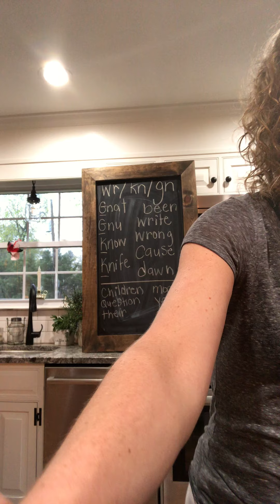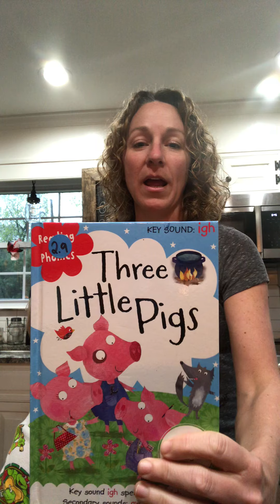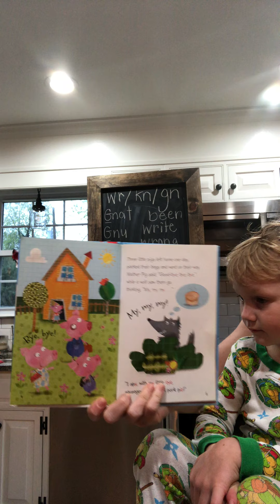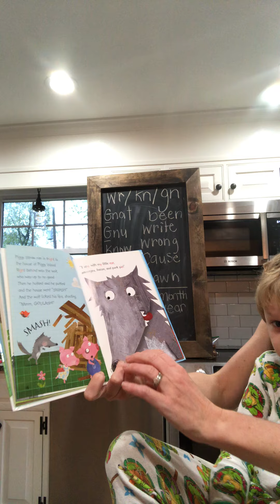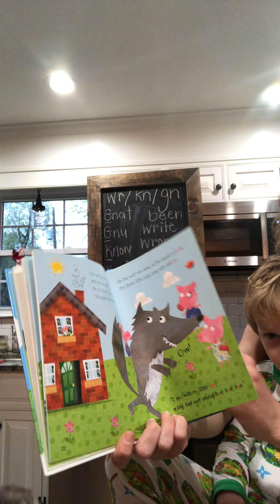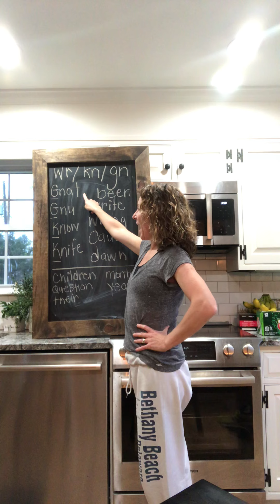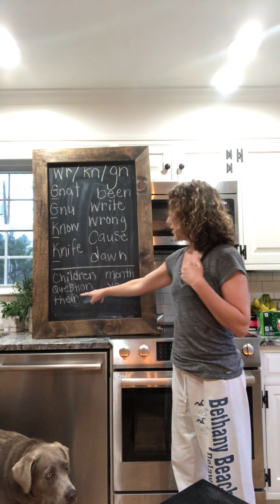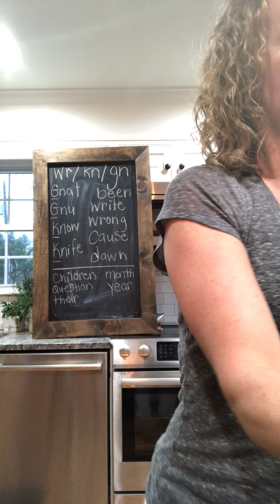April 27 lesson 1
First grade lessons